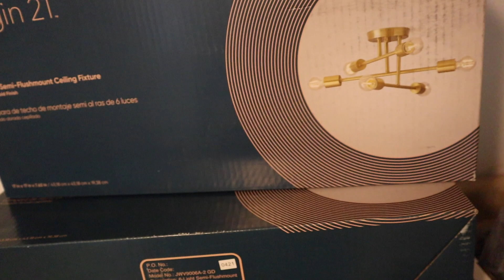WE BOUGHT A FIXER UPPER HOBBY FARM... AT 25 WEEKS PREGNANT! / EMPTY HOUSE TOUR OF OUR NEW HOUSE